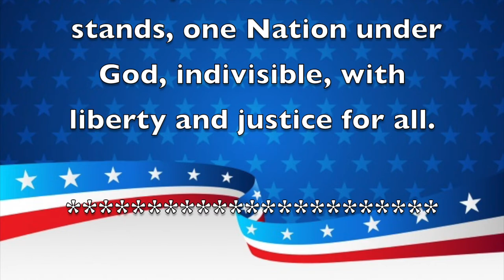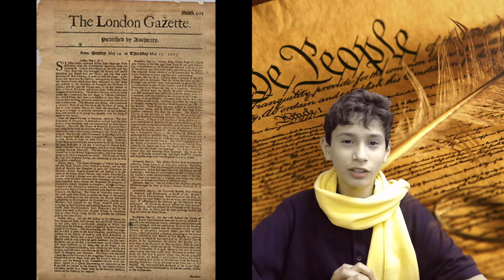Morning Announcements November 7, 2019